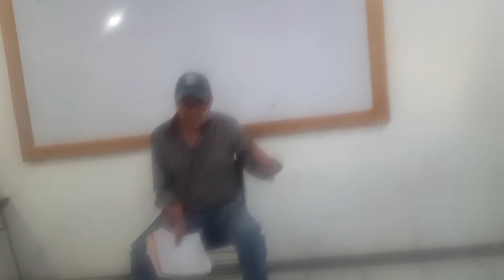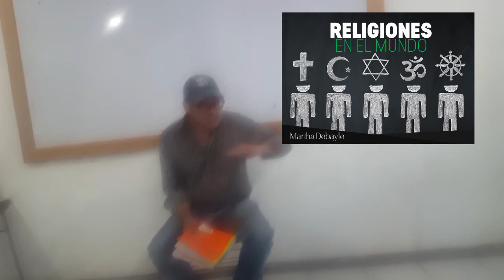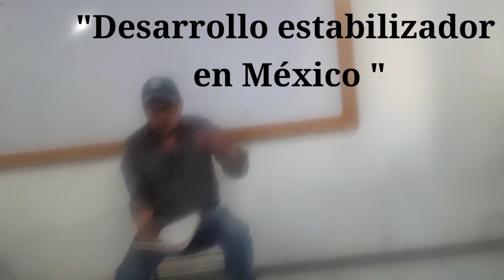desarrollo político, social...